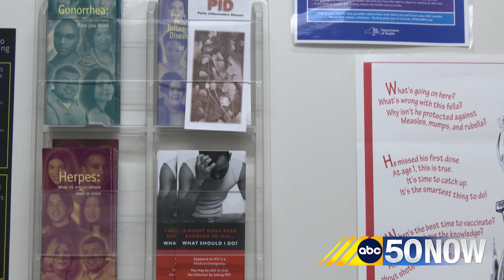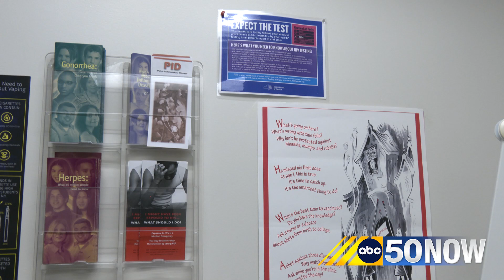STD cases spike in St. Lawrence County